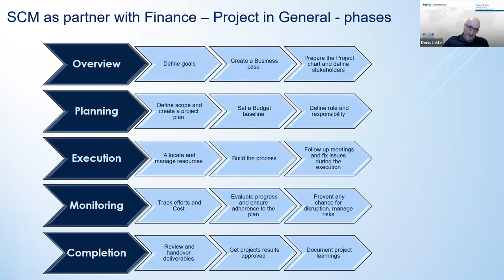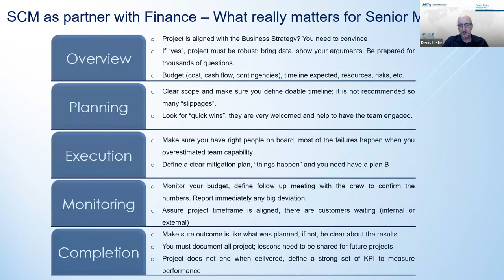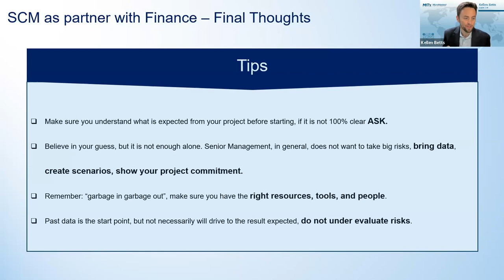Supply Chain Management as a Partner with Finance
Watch this webinar in the Summer 2023 Series from the MITx MicroMasters Program in Supply Chain Management (SCM)!  Course leads Laura Allegue and Kellen Betts will host Denis M. Leite, Chief Financial Officer at Bertelsmann Printing Group USA, for a discussion on how SCM professionals can partner with colleagues in finance.

From knowing what matters in finance, to speaking the language, and selecting the right metrics, the discussion will shed light on how SCM professionals can partner with finance to get buy-in for new projects and manage successful supply chains.